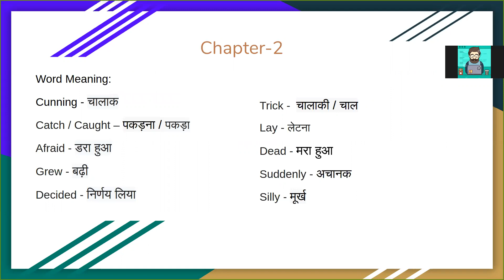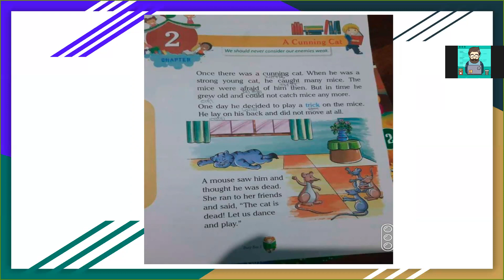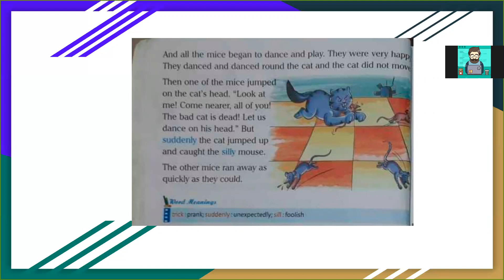Std. 1 | English | May 05, 2020 | Ep#6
Hey Kids ! Hope you are doing amazing and completing your home work.

We have done chapter -2 understanding and cover word meaning.

Stay Safe!